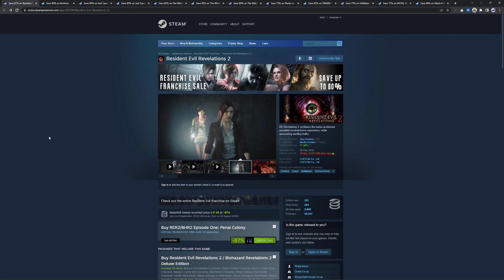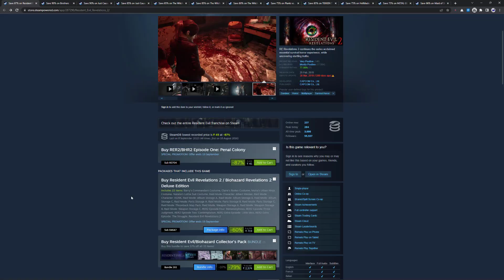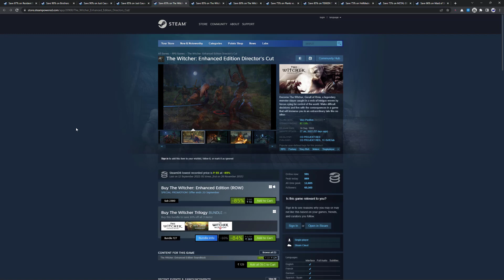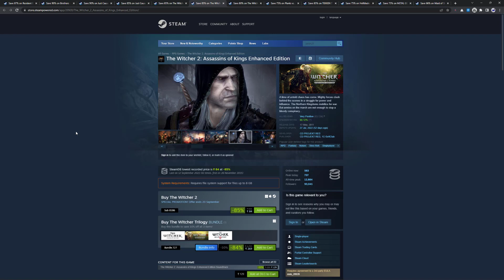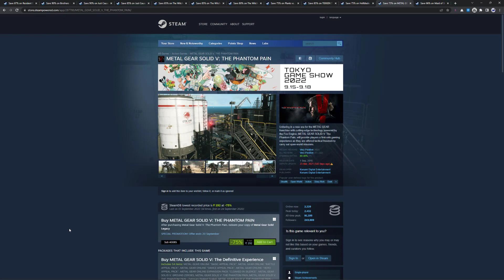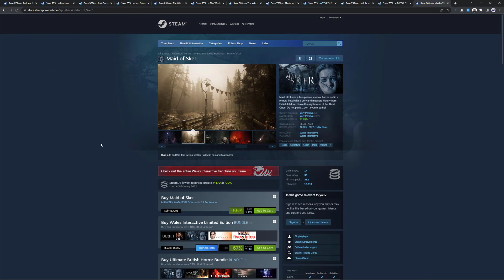Amazing Deals Under 50 Rupees on Steam #6🔥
Wanna support?